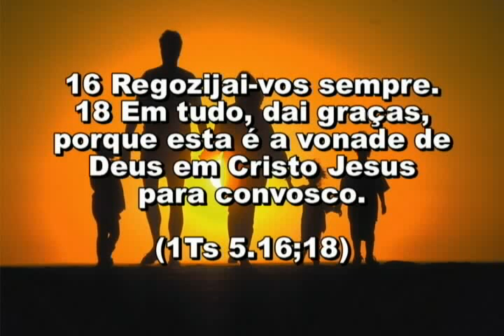101 ASSUNTO DE FAMILIA 26 01 2016 13,52